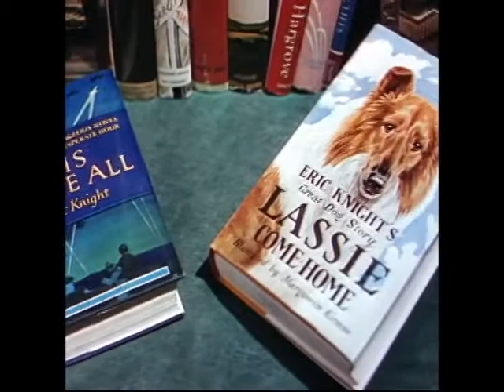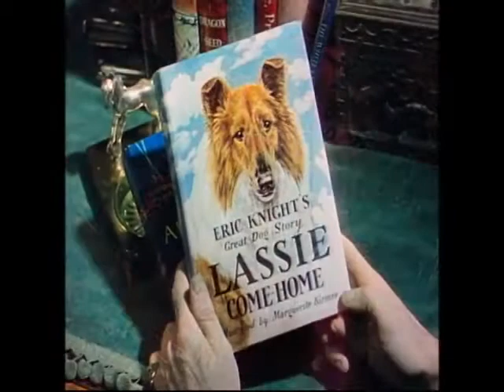Trailer 🎥 LASSIE (Lassie Come Home), de Fred M. Wilcox, 1943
Trailer 🎥 LASSIE (Lassie Come Home), de Fred M. Wilcox, MGM, 1943 - com Roddy McDowall, Donald Crisp, Elizabeth Taylor, Alan Napier... Se o cão é o melhor amigo do homem, LASSIE, inspirado na obra literária "Lassie Come-Home", de Eric Knight' s, é o filme que ratifica o dito popular, incontestavelmente. A doce collie, que anos mais tarde viria a  protagonizar a série televisiva de enorme êxito, declina da convivência aristocrática escocesa e encara quilômetros de distância para reencontrar sua antiga e humilde família em Yorkshire. Não há coração que resista a tamanha fidelidade canina e seu afeto  incondicional, perene, levado às telas com competência e sucesso. Destaques para a presença da então jovem Elizabeth Taylor, e de Alan Napier -  o mordomo Alfred, da mansão Wayne, no seriado Batman (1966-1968).Trilha sonora, Daniele Amfitheatrof.